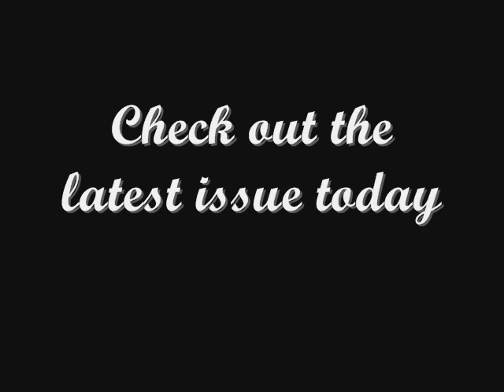La Libertad magazine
The arts, entertainment and fashion magazine.
Music is Copyrighted to Peter John Ross, sonnyboo.com